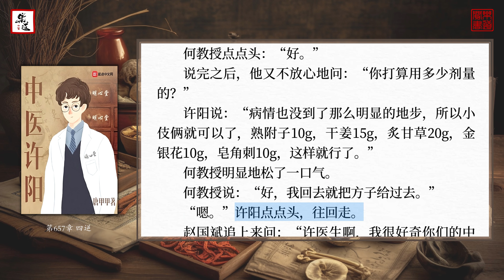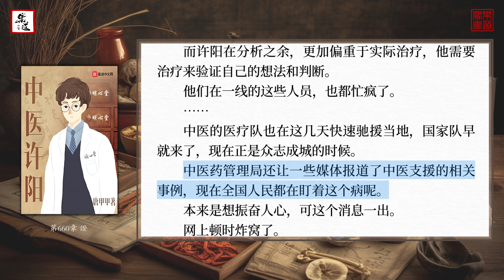唐甲甲《中醫許陽》66（第651至660章）可視有聲書 樂道中醫製作 ｜唐甲甲《中医许阳》66（第651至660章）可视有声书 乐道中医制作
0:00 第651章 派任務
6:40 第652章 車軲轆話，來回問！
13:15 第653章 何教授負責
20:13 第654章 月朗星稀
26:26 第655章 參與危重症
33:17 第656章 腹診
39:54 第657章 四逆
46:42 第658章 脈證不符
53:19 第659章 針灸搶救
1:00:29 第660章 證
歡迎收聽樂道中醫製作的可視有聲書《中醫許陽》。這是一本極具震撼力的中醫小說！故事講述了一個天才小中醫遭遇醫療事故被開除後，偶遇一不太聰明的系統，從而回到幾十年前與當代名醫學習，逐漸成長為真正中醫的奇幻旅程。這本書真實展現了中醫治病救人的正統方法，呈現了一個小中醫用畢生精誠踐行大醫理念的感人故事。通過《中醫許陽》，我們將深入了解中醫究竟能否治病，以及它的治病方法。所有醫案都來源於真實實踐，展現了中醫的博大精深。這部作品意在向大眾傳遞中醫的真正價值和療效，讓人們認識和了解中醫的魅力。感謝您關注樂道中醫頻道，讓我們共同踏上中醫之路，攜手前行，探尋中醫的奧秘。